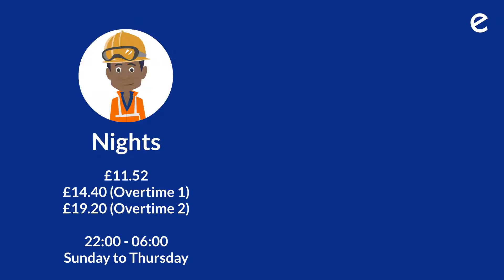FLT Counterbalance Driver Jobs with BSW Timber Solutions Stoke on Trent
BSW distribute timber to the home improvement and building materials sector nationwide.

FLT Counterbalance Driver Jobs are available at their site in Stoke-on-Trent…

Nights
£11.52
£14.40 (Overtime 1)
£19.20 (Overtime 2)
22:00 - 06:00
Sunday to Thursday

Rotating
£10.24
£14.40 (Overtime 1)
£19.20 (Overtime 2)
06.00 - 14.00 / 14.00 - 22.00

Working both in the warehouse and on the yard.

Working on the counter balance FLT loading and unloading wagons with timber.

Picking stock using a manual paper pick system on the FLT.

Based in Stoke-on-Trent, Staffordshire.

Talk to Simon Parry at ethero Stoke: 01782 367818.